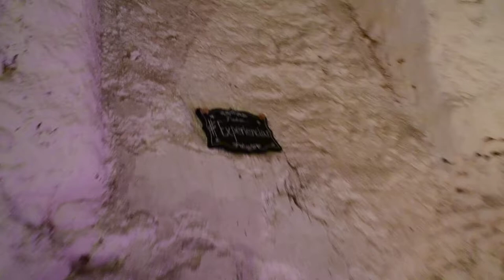Secret Mastermind Experienciar en tienda de Decoración Mandalay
“Imagina que tienes una idea.

Imagina que quieres compartirla.
Imagina que necesitas ideas y sugerencias de personas que tengas ideas.
Imagina que te apuntas a una cena y que no sabes con quién ni dónde será.
Imagina que te apuntas y vas.
¿Te parece una locura? Pues es una EXPERIENCIA.”

Son reuniones llenas de buena energía de personas desconocidas pero con algo en común, son atrevidas y abiertas para conocer a otra gente con intereses similares y llenos de buen rollo, que no saben donde tienen que acudir  para esta reunión hasta unos días antes.

Todo ocurre alrededor de una mesa, una puesta en escena cuidada, un lugar de encuentro de diferentes personas de diferentes campos, y profesionales de diversas disciplinas ¡ Guarda el secreto !Una cita en un ambiente casi clandestino y secreto, un menú, encuentro con gente interesante.